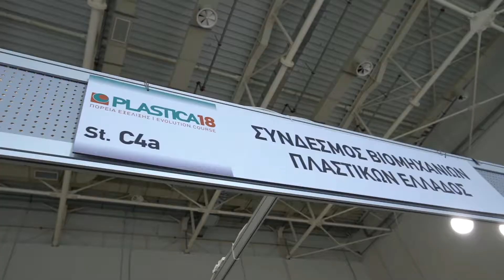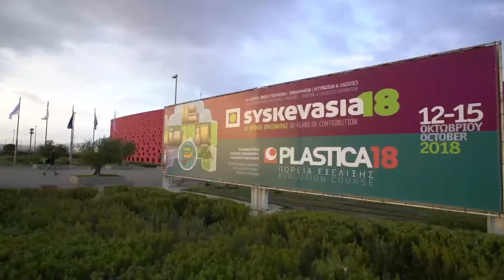Διεθνές Συνέδριο Σ.Β.Π.Ε. - Κυκλική Οικονομία και πλαστικά 2018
Στην Έκθεση Syskevasia/Plastica 2018, ο Σύνδεσμος Βιομηχανιών Πλαστικών Ελλάδος διοργάνωσε το Διεθνές Συνέδριο με θέμα "Κυκλική Οικονομία και Πλαστικά".
Η εκδήλωση πραγματοποιήθηκε την Παρασκευή 12 Οκτωβρίου και ώρες 11.00 – 17.30 στο Conference Hall 1 του Εκθεσιακού Κέντρου "MetropolitanExpo"